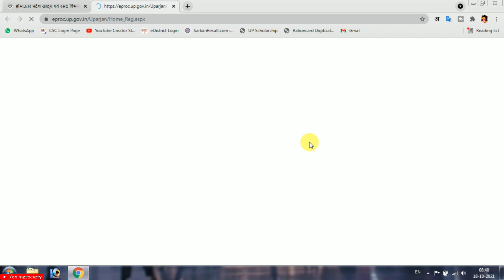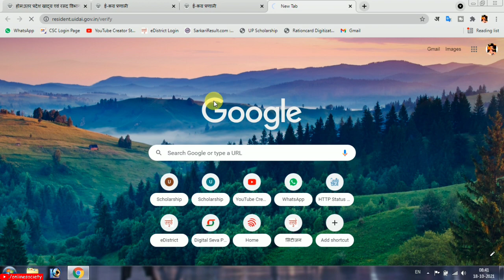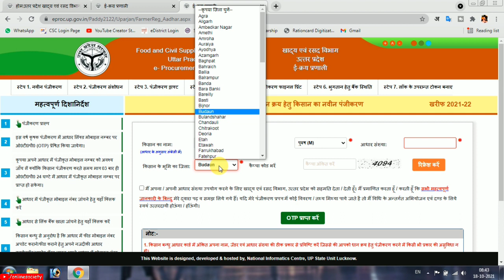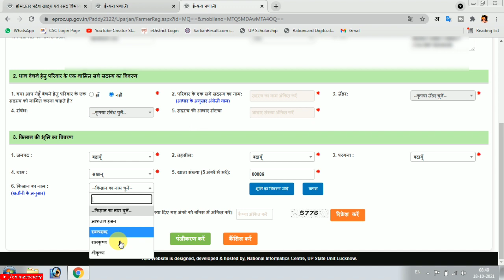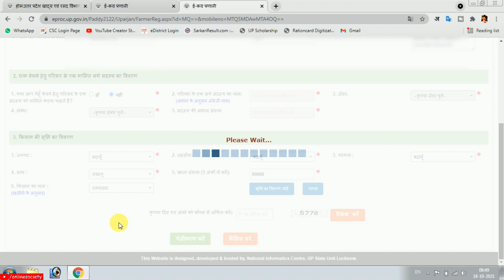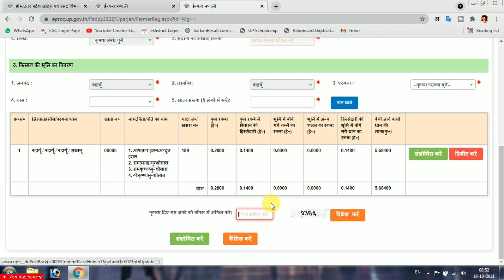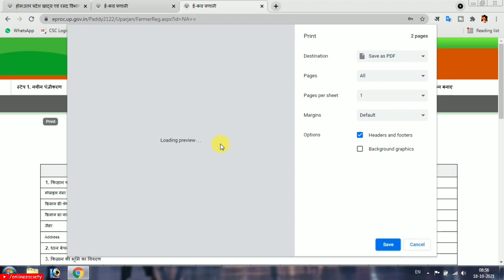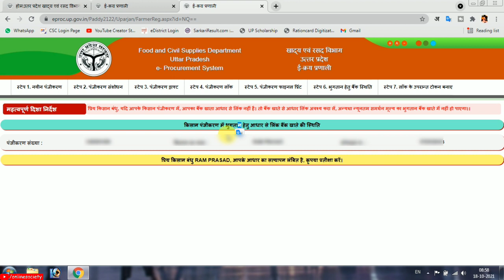धान खरीद हेतु किसान पंजीकरण कैसे करें || Dhan kharid ke liye ka online registration kaise kare 2021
About the Video:
                Is video me mene dhan kharid ke liye kisan ka online panjikaran karne ki full process batayi hai.

My Gears:
Mic: Buy from Amazon
Mic cum earphone
Male to female 3.5mm cable (2 Mtr)
2 male to 1 female 3.5mm cable (Y cable)